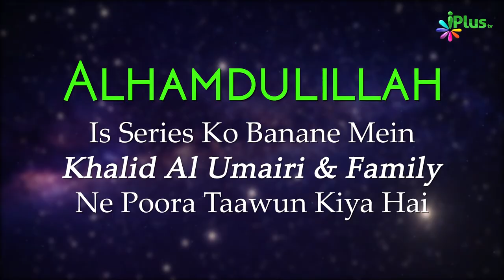Tafseer Surah Al Baqrah Ayat 129-130 | Aasaan Tafseer E Quran Ep 68 | Shaikh Kifayatullah Sanabili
UPI : donateilm@icici